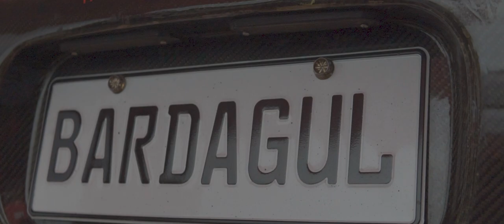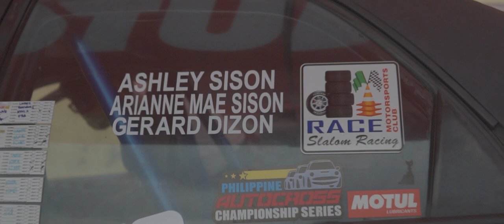Ronz Yuzon: Best Time of the Day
TEAM PAPI RACING TEAM

ronz yuzon  X  jas24